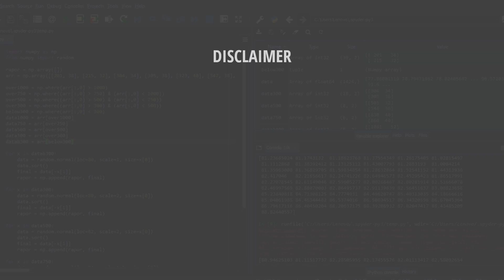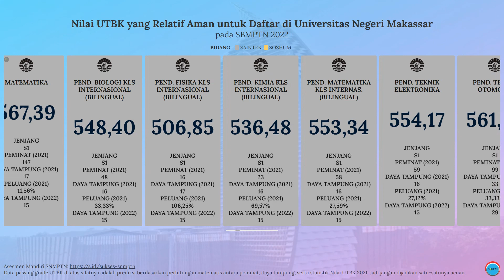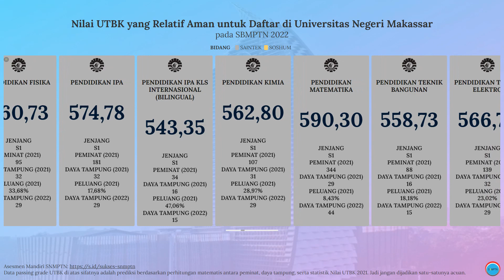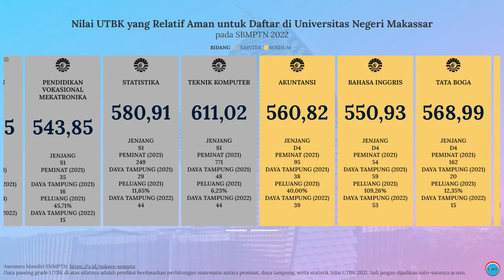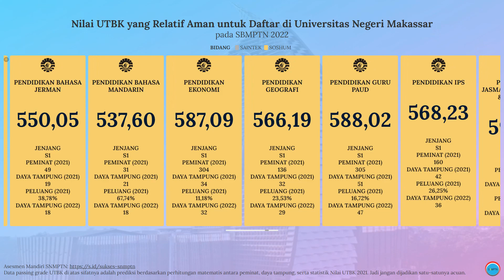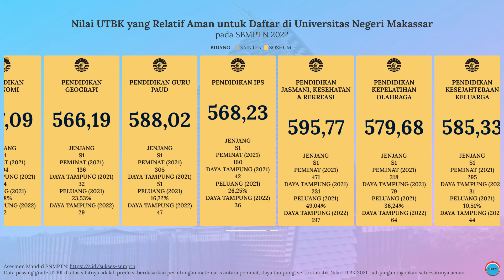Passing Grade Nilai UTBK untuk Lolos SNBT UNM 2022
Buat kalian yang bingung dan merasa kurang percaya diri untuk bisa lolos SNBT 2022 di UNM, kalian bisa menyimak video di atas. Video di atas adalah info singkat mengenai prediksi nilai UTBK yang aman untuk bisa lolos SBMPTN UNMpada tahun 2022.

Untuk perhitungan rasionalisasinya sendiri, kami menggunakan beberapa metode perhitungan dengan menggunakan parameter jumlah peminat serta daya tampung yang ada di masing-masing jurusan.

Semoga video di atas bisa bermanfaat dan bisa membantu kalian yang masih bingung untuk menentukan pilihan jurusan di SBMPTN. Khususnya di Universitas Negeri Makassar.